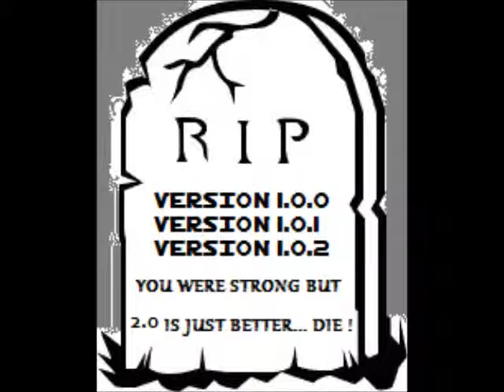JJ MAGNETIKZ -BREAKHEAVY SAMPLE - 2004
EUROTRASH HOBBIT HOLE VOLUME 1 - LOST TAPES -

RUN THE FIRST PART IN A LOOP AND FAKOFF